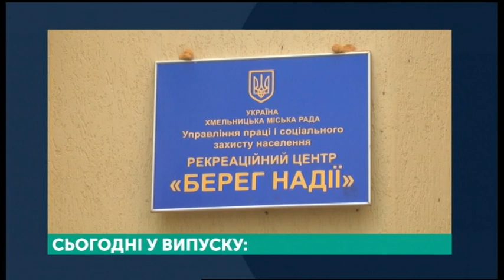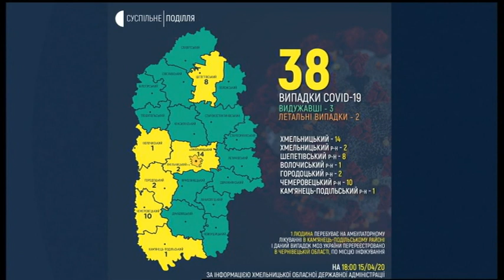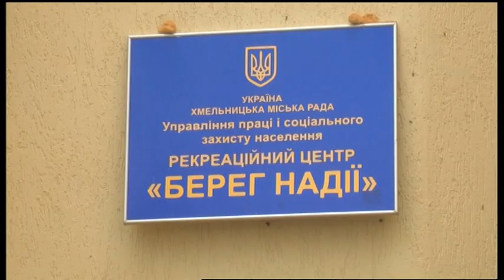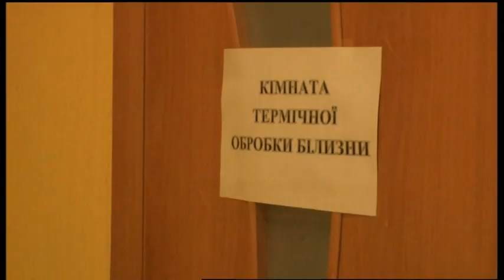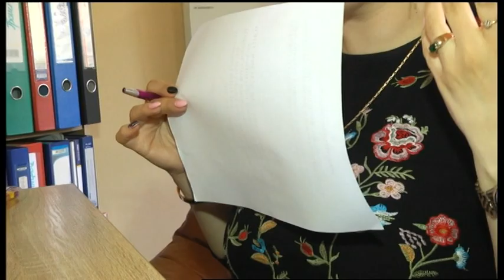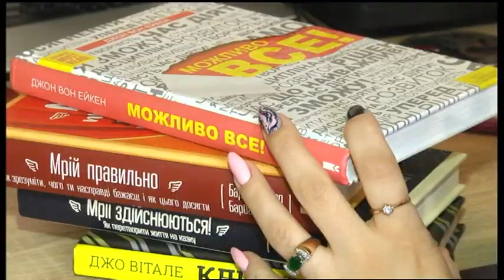15.04.2020. Новини. 20:30